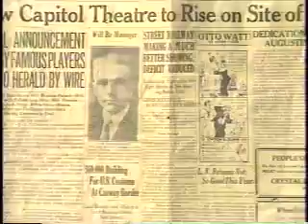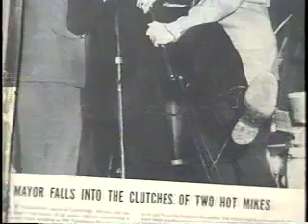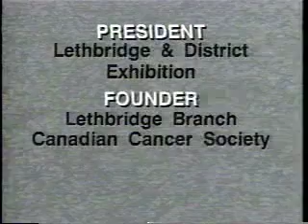In Profile: Alfred William Shackleford and His Son Robert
Episode of the CFCN Television program 'In Profile' hosted by Elisha Rasmussen. Interview with Alfred William Shackleford and his son Robert, with the focus on their years in the motion picture theatre business in Lethbridge.

1992. VHS, 28 min, 55 sec

To obtain DVD copies of this video please visit the Galt Museum & Archives and include this number in your request